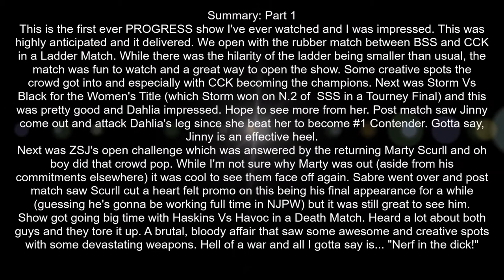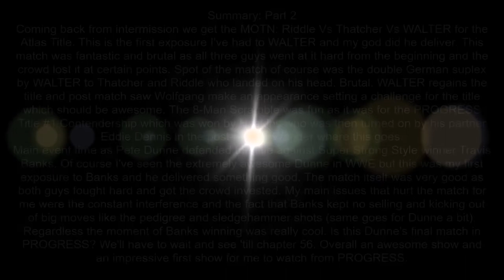PROGRESS Chapter 55: Chase the Sun Review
Well this is a nice change of pace. PROGRESS Chapter 55: Chase the Sun Review